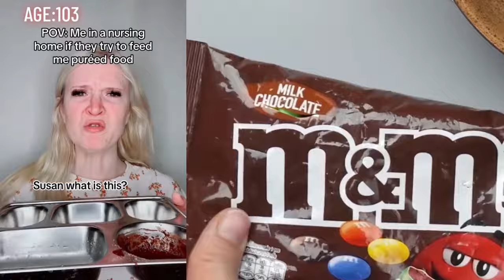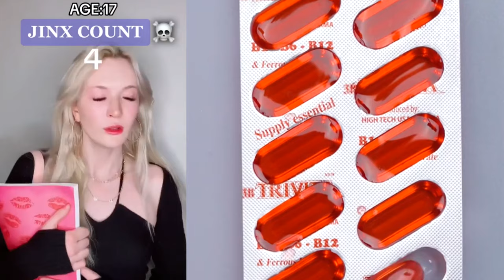👄Text To Speech 🍓 ASMR Cake Storytime || @Brianna Guidryy || POVs Tiktok Compilations #12.04.1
👄Text To Speech  🍓 ASMR Cake Storytime || @Brianna Guidryy || POVs Tiktok Compilations